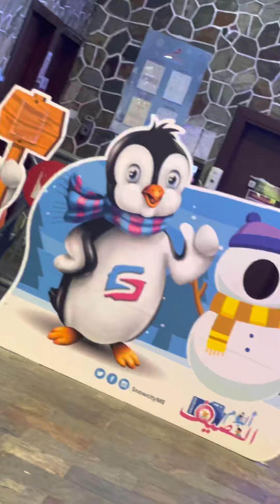Snow city fun#enjoy